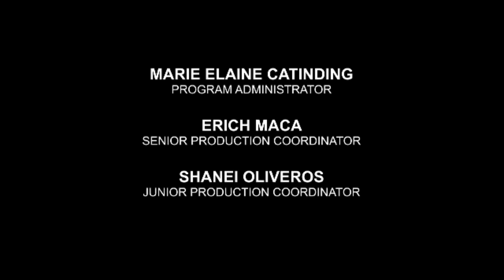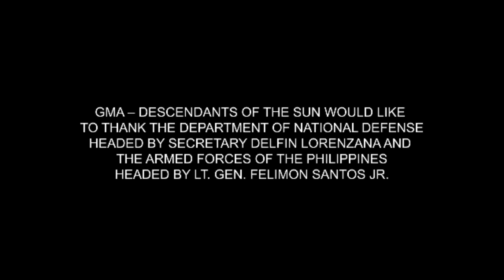Descendants of the Sun: Full Episode 26 (Stream Together)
The long battle in Urdan comes to an end as PRG leader Bullet (Neil Ryan Sese) is found dead along with his pregnant wife Janet (Rich Asuncion). Big Boss (Dingdong Dantes) and the Alpha Team then call the mission a success as they went back to the camp. Col. Garcia (Antonio Aquitania) ordered CPT. Lucas and TSg. Diego (Rocco Nacino) to be immediately relieved from their post and are required to leave Urdan as part of their suspension regarding Alif Fayad’s incident.